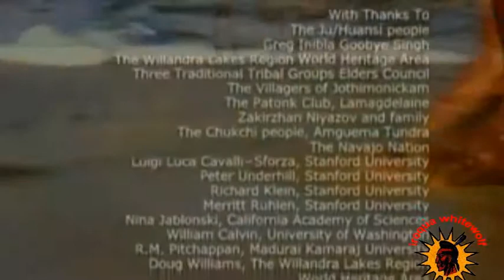Journey of Man A Genetic Odyssey pt 13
The Journey of Man: A Genetic Odyssey is a book by Spencer Wells, an American geneticist and anthropologist, in which he uses techniques and theories of genetics and evolutionary biology to trace the geographical dispersal of early human migrations out of Africa.